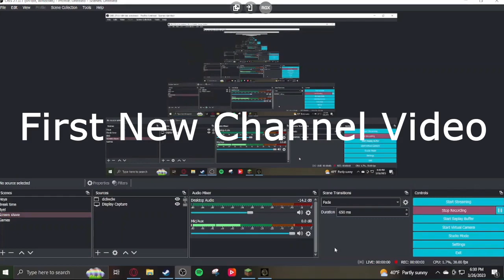100 subscribers.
Outro song is usually The Caretaker- Libet's Delay